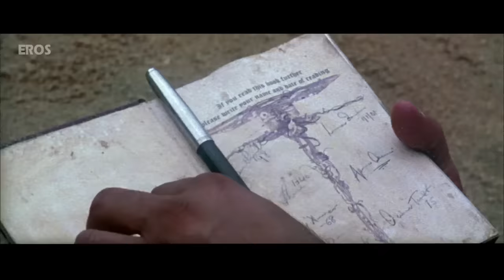Sex on the Beach | Short Film | Dino Morea & Tarina Patel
Check out this short film from the movie Dus Kahaniyaan.

Movie Name: Sex on the beach
Cast: Dino Morea & Tarina Patel
Director: Apoorva Lakhia
Producer: Sanjay Gupta